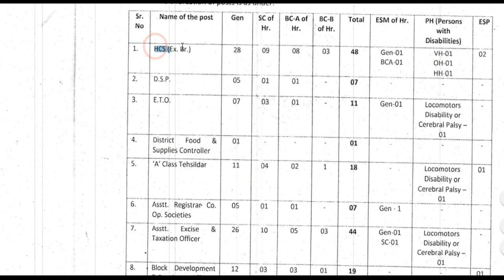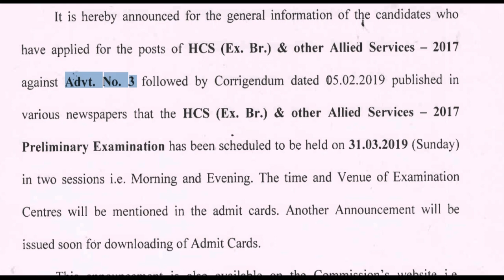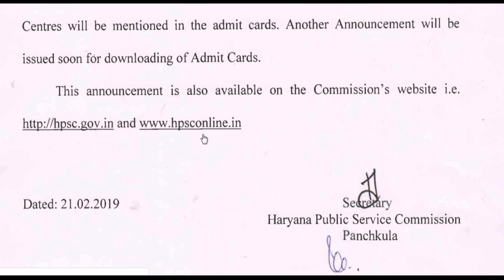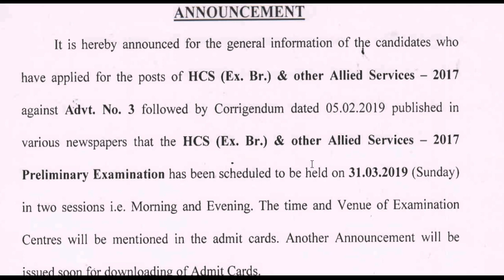HPSC ADVT No. 3/2018-19 HCS (Ex.Br.) &Allied Services Preliminary Exam Held 30.03.2019 Admit card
HPSC ADVT No. 3/2018-19 HCS (Ex.Br.) & Other Allied Services Preliminary Exam Held 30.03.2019 Admit card Download
Advertisement No. 3/2018-19 - HCS (Ex.Br.) & Other Allied Services Preliminary Exam - 2017
(Closing date for Online Submission: 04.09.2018)Link for Filling up of Online Application is available from 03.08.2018 Click here for Information and Instructions
HPSC Recruitment 2019 Advt No 3/2018 Exam admit card download ame of the Commission: Haryana Public Service Commission
Category: HPSC Recruitment
Post Name: HCS (Ex. Br.) & other Allied service Posts
No. of Vacancy: 166
Application Form Type: Online
HCS (Ex. Br.) 48
D.S.P. 07
E.T.O. 11
District Food and Supplies Controller 01
‘A’ Class Tehsildar 18
Asstt. Registrar. Co. Op. Societies 07
Asstt. Excise & Taxation officer 44
Block Development and Panchayat Officer 19
Traffic Manager 02
District Supplies Food & Officer 04
Asstt. Employment Officer 05
Total 166